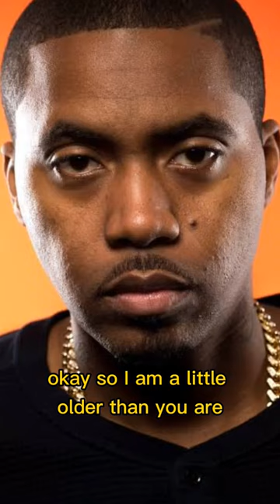No one inspires Nas 'coz his half man half amazing 🔥🔥🔥